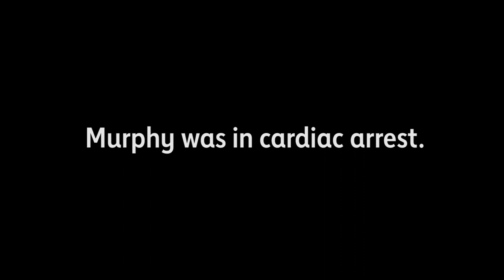Former Grand Slam champion alive and grateful for CPR, AEDs & more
Murphy Jensen was in the middle of serving to his brother, and former doubles partner, when his heart stopped. The chain of survival played out perfectly, saving his life and giving him a compelling pitch in encouraging others to learn how to become potential lifesavers.